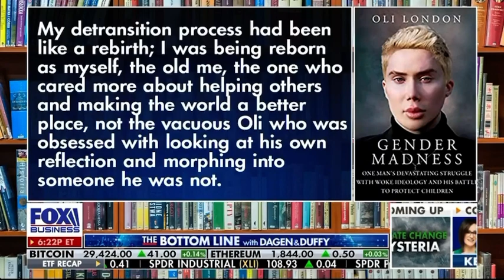Gender Madness book launch on Fox Business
Get a copy of my book, Gender Madness now:

Fox Business- The Bottom Line